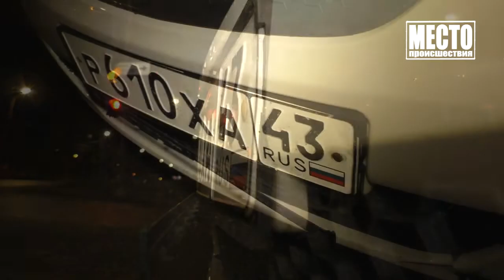Таксист сбил пьяного пешехода на Тимирязева Место происшествия 03 10 2019